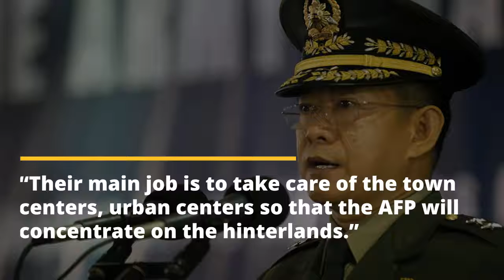Retired Cop SPO3 Arthur Lascañas Confirms DDS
HEADLINES:
Bus kills 15 in Tanay

Duterte Deploys 53 Rogue Cops to Basilan